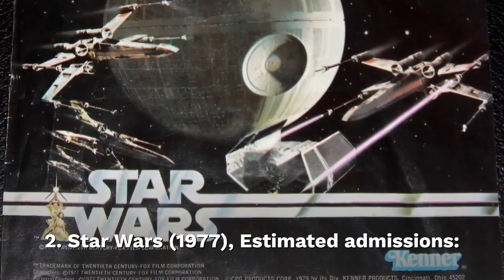5 top Highest Earning Movies in the US | 5 highest grossing films of all time in the america (USA)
There’s a reason the film industry doesn’t measure the success of modern movies against those of the past — movie ticket inflation isn’t an exact science. There are so many factors behind what makes a movie a box office success and those factors have changed since the earliest days of cinema.

For one, consumers have many more choices of what to spend their money on when it comes to entertainment. Even if you exclude sporting events, concerts and at-home entertainment such as streaming services and video games, just the sheer number of options of what movie to see in theaters is so much larger than 50 years ago.